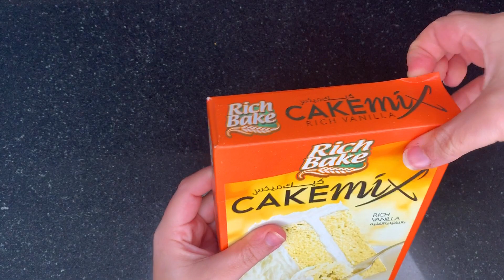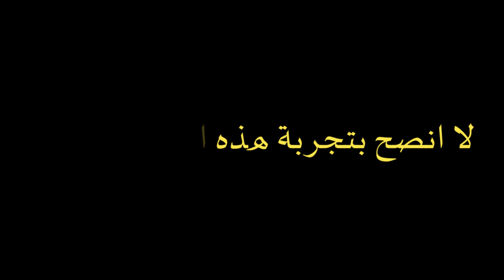جربت كيكة الـفـانـتـا الزرقاء وكانت النتيجة صادمة !!!!!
معدات التصوير:
الكاميرا
 Iphone Xs Max
الاضاءة
Andoer 18 Inch LED Video Ring Light Fill-in Lamp Studio Photography Light 55W
برنامج المونتاج
Wondershare Filmora

كيكة الفانتا سالي فؤاد

طريقة عمل كيكة الفانتا الصيامى

كيكة الفانتا بدون بيض

طريقة عمل الكيكة بميرندا البرتقال

طريقة عمل الكيكة بالفانتا بالصور

طريقة عمل الكيكة الصيامى بالميرندا

طريقة عمل الكيكة العادية

كيكة البرتقال